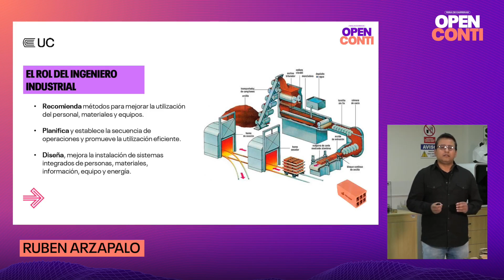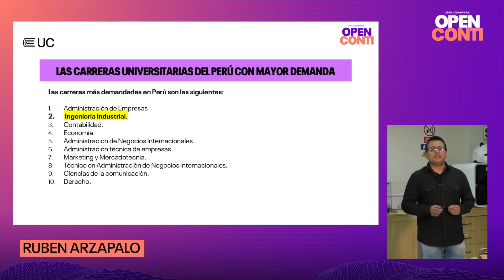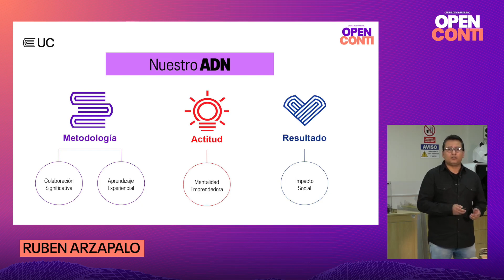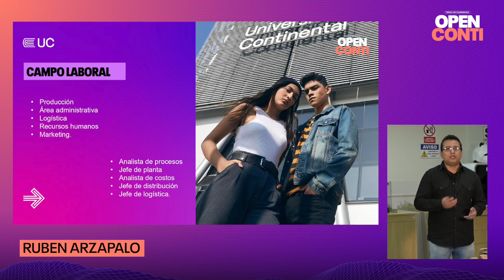Open Conti 2022 2 | Ingeniería Industrial | Docentes Rube Arzapalo y Malu Canales